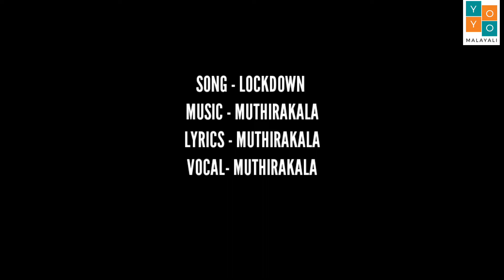How to get Troll2020|പണം ഉണ്ട് പ്രശസ്‌തിയില്ല/YOYOMALAYALEES Episode 3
Cast
Abraham Samuel (Kochumon)
Prince Muthirakala
LockDown Song by PrinceMuthirakala
YoYoTeamCreation
Kerala